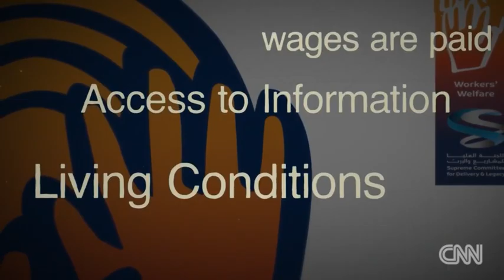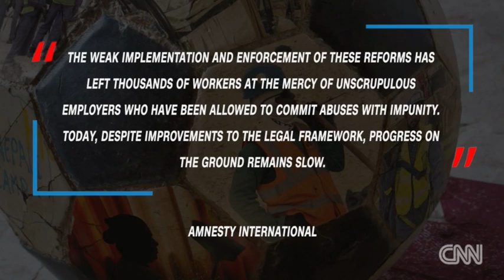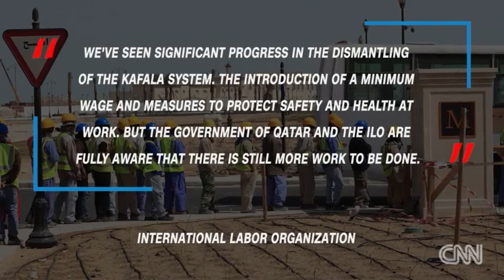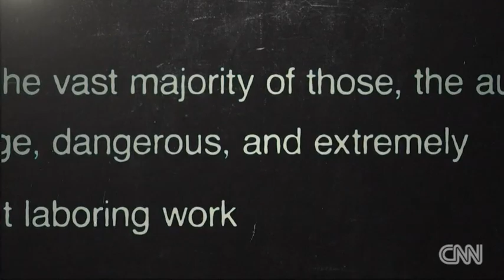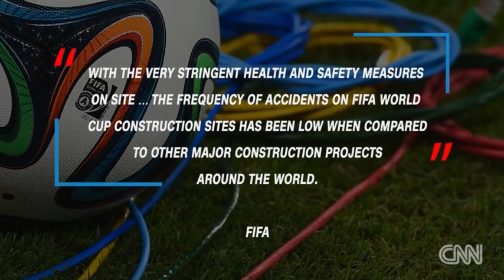As World Cup approaches, Qatar hits back at allegations of abuse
Qatar's stadiums for the 2022 World Cup speak to its future ambitions on the world stage. Yet each, also, captures and embodies the problems and criticisms that swirl around this World Cup — notably the allegations of the human cost of massive building project.